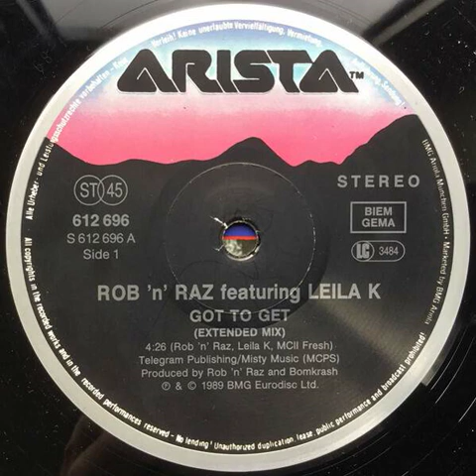Rob `N` Raz feat. Leila K - Got To Get (Extended Mix)